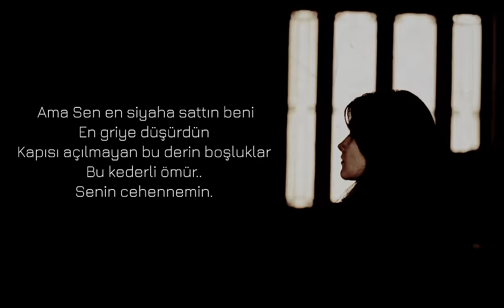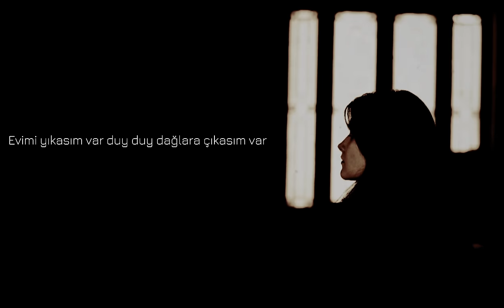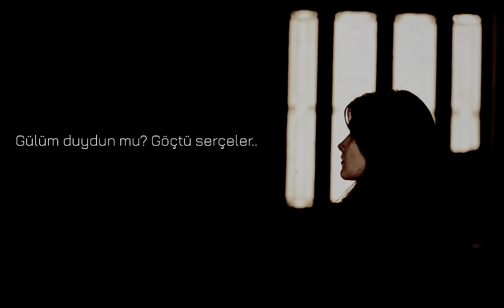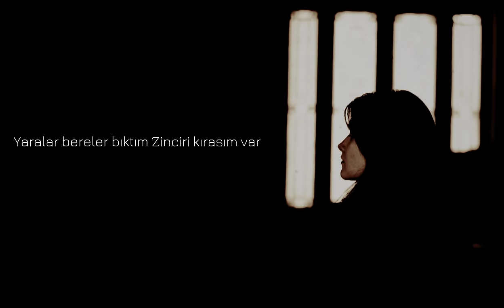HiraiZerdüş - Duydun mu? ⁴³²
Bu melodi çoğunuza tanıdık gelir
Çok eski bir şarkım
İki versiyonlu yazmıştım
Bunu da paylaşmak istedim..

Gülüm Dargınım bu kente bu ara
Seninle gezmediğim şu sokaklara
Dilinden anlamadığım şu insanlara
Küsüp de gidesim var dağlara dağlara
Elini tutasım var duy duy sana bi kaçasım var
Evimi yıkasım var duy duy  dağlara çıkasım var
Yaralar bereler bıktım Zinciri kırasım var

Gülüm duydun mu? göçtü serçeler
Göğün altı boş ve ölü çiçekler..
Yoksun diye mi  bu acı cilveler
Dağlara gidesim var..

Söz müzik - HiraiZerdüş
Mix - Burak usluer
Ney -  @neysesiii

Kayıt BAM stüdyo 2023

   - 06.06  -